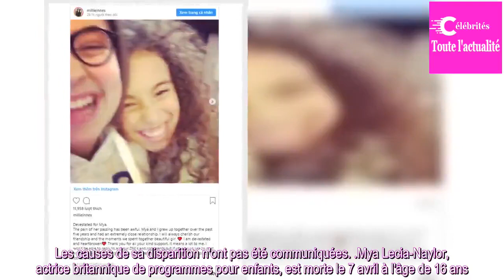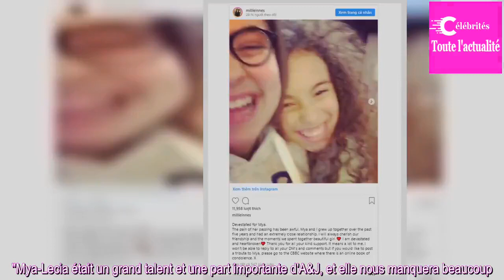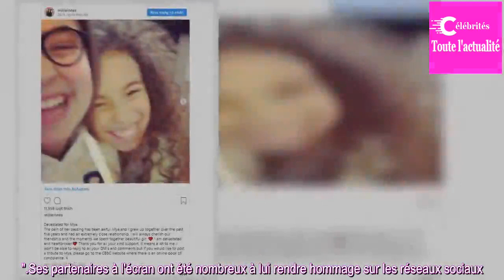L'actrice britannique Mya-Lecia Naylor meurt à l'âge de 16 ans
L'actrice de 16 ans, connue pour ses rôles dans des séries britanniques, est morte le 7 avril dernier. Les causes de sa disparition n'ont pas été communiquées.
Mya Lecia-Naylor, actrice britannique de programmes pour enfants, est morte le 7 avril à l'âge de 16 ans. Comme le rapporte le Guardian, le...